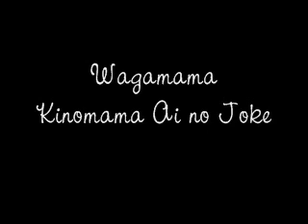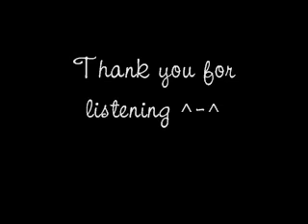[Fancover] Morning Musume - Wagamama Kinomama Ai no Joke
I tried T_T